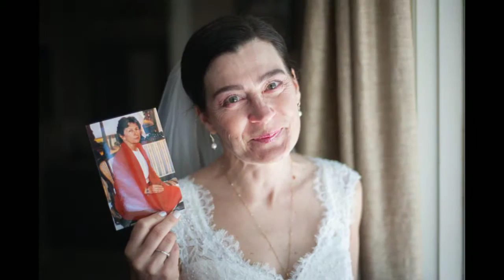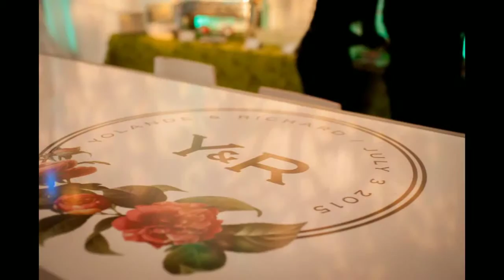Yoyo & Rich's wedding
& planned by Julianne Young Weddings